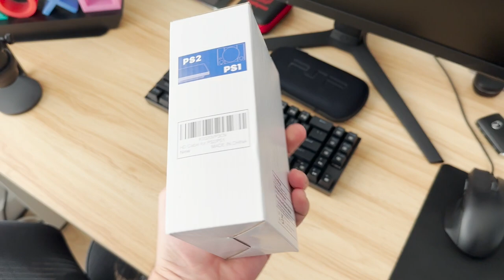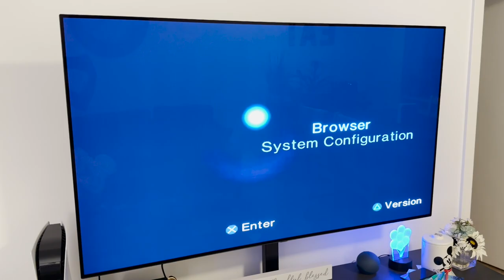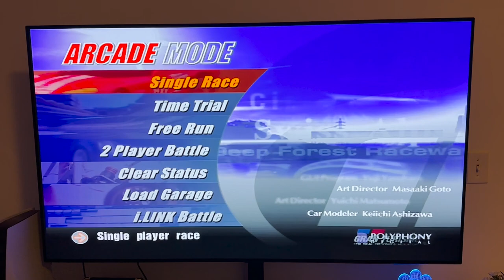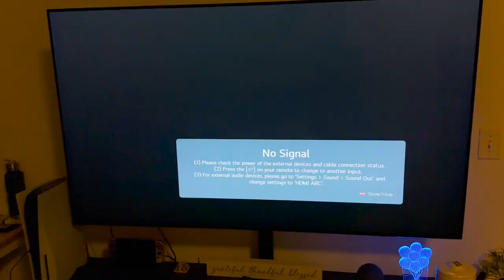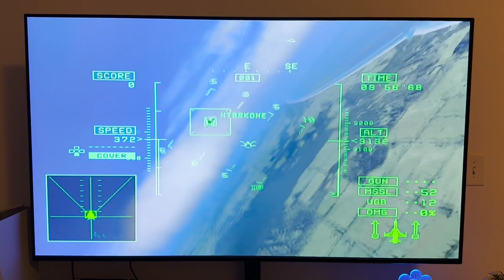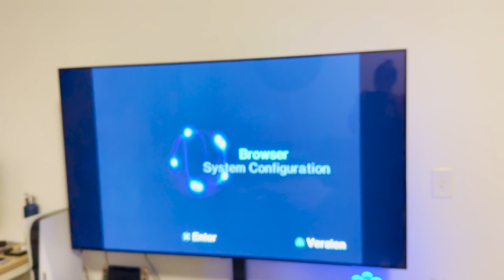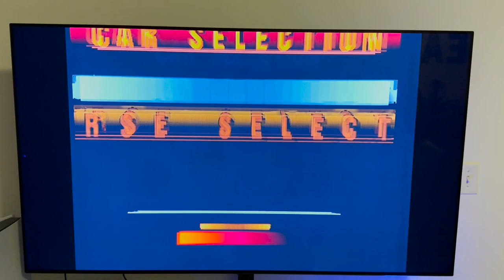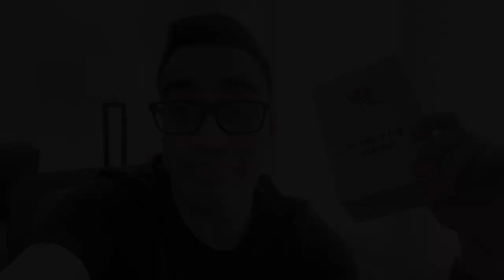PS2 com adaptador HDMI - Testando na LG C1 de 65 polegadas!